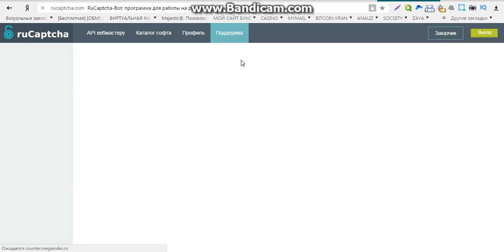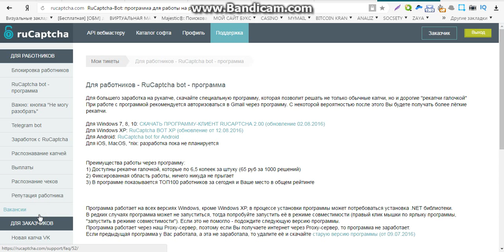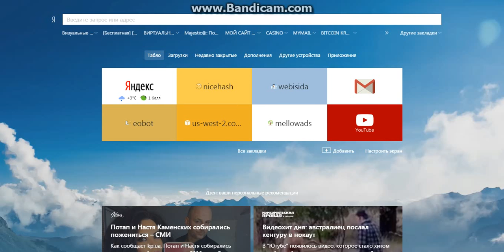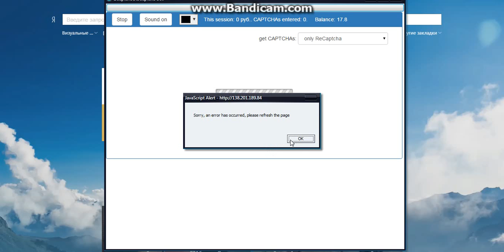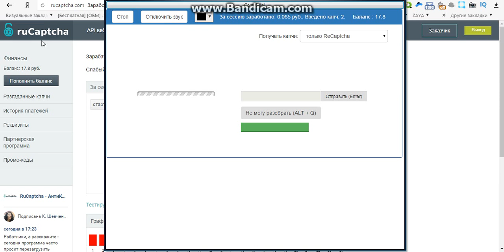онлайн заработок в украине